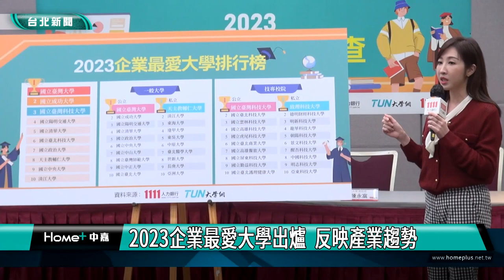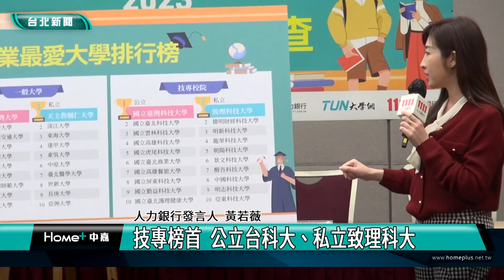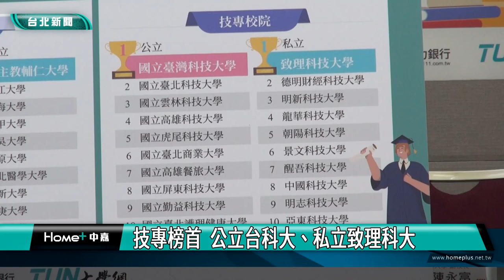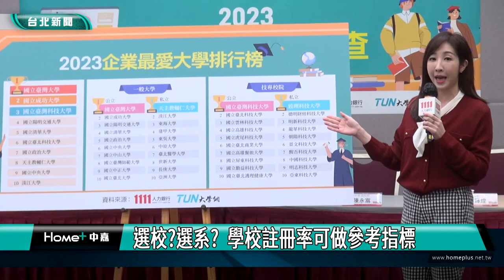大學 指考|新鮮人 就業|2023企業最愛大學出爐 反映產業趨勢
一年一度大學學測將在1/13登場，哪些學校畢業生最受企業青睞呢？人力銀行公布「2023企業最愛大學問卷調查」，前幾名學校幾乎都是擁有大量理工人才的頂尖大學，與當前產業重心不謀而合。

人力銀行公布「2023企業最愛大學問卷調查」，結果顯示在「整體排行榜」中，佔據前10名的學校，分別是臺灣大學、成功大學、臺灣科技大學、陽明交通大學、清華大學、臺北科技大學、政治大學、輔仁大學、中央大學，以及淡江大學，排名前幾名的學校，幾乎都擁有大量理工人才，反應當前產業趨勢。

在「公立技專排行」部分，台科大連續三年奪冠，而私立技專則是致理科大穩住冠軍大位。

而究竟要選校還是選系？淡江大學副校長也給出建議。

人力銀行也建議，可以參考學校的註冊率，通常也被視為選校的重要參考指標，如果畢業後要投身科技業，若有四大名校的血統，絕對是就職優勢。